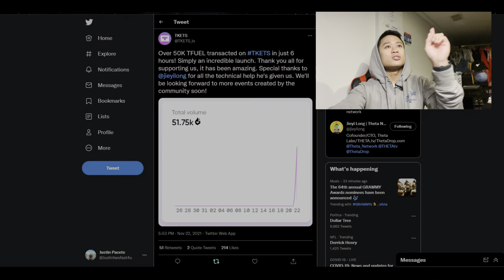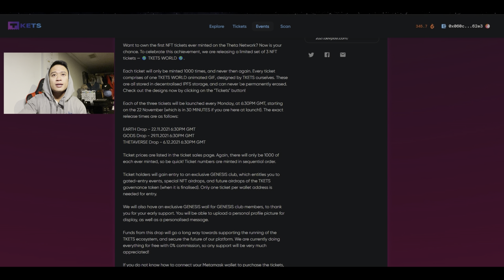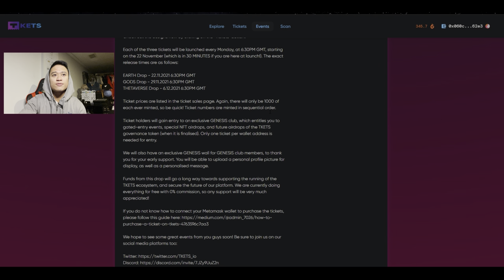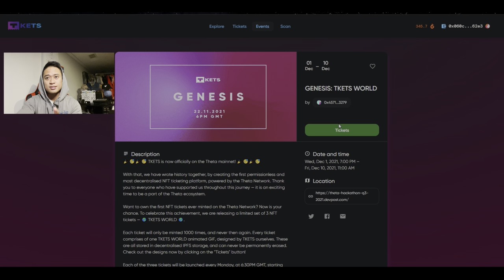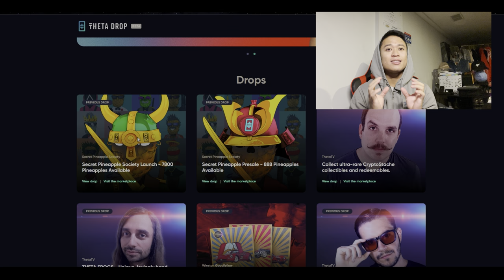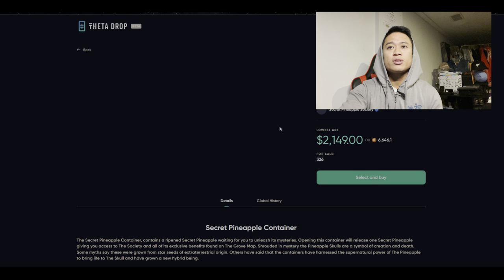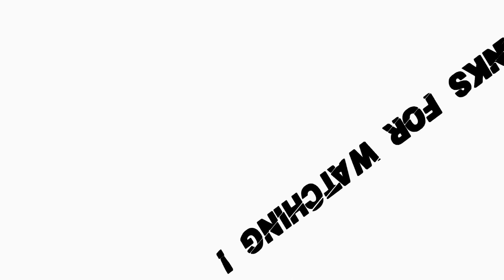Theta Token | TKETS Genesis | Secret Pineapple Society | Global Adoption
In this video, I discuss the new upcoming crypto events coming to TKETS, and how Theta Token is involved. I also talk about Katy Perry's, ONE Champion, and Other NFT drops throughout the video. I Hope the video is helpful and looking forward to seeing y'all in another video!